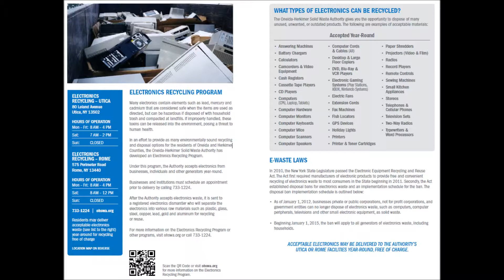Day 40 Electronics Recycling with Mark Piersma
Mark Piersma from WUTQ's Talk of the Town explains why we should recycle our electronics and what happens to them once they arrive at the Recycling Center!